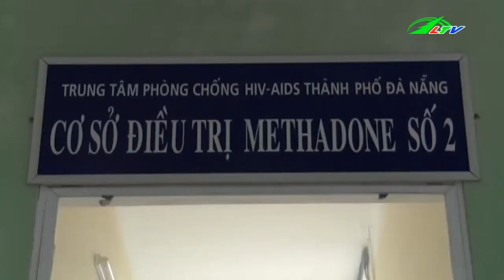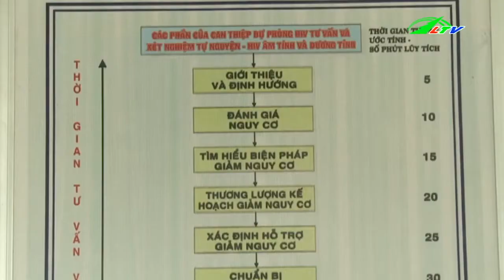Xin đừng kì thị … HIV | Xã Hội Lâm Đồng TV